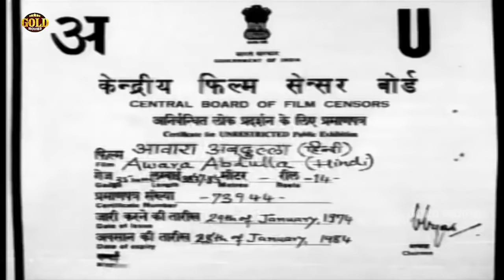Awara Abdulla (1963) Fantasy Movie | आवारा अब्दुल्ला | Dara Singh, Chandrashekhar Bhagwan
Watch AwaraAbdulla 1963 Classic Adventure movie.
Starring Dara Singh, Chandrashekhar, Master Bhagwan, Parveen Choudhary, Helen, Rajan Kapoor, Uma Dutt, Raj Rani, Rekha, Subhash, John da Silva, Radha Rani and Randhawa.
Directed by Tara Harish
Msuic by N. Dutta